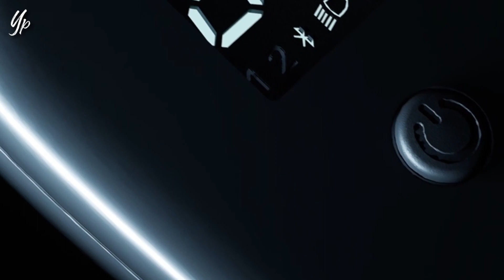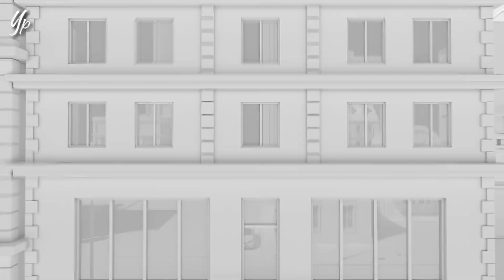BUKAN RANGKA ESAF ‼️ HONDA RILIS MOTOR BARU, ADA FITUR FLIP/LIPAT 😱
Please ~